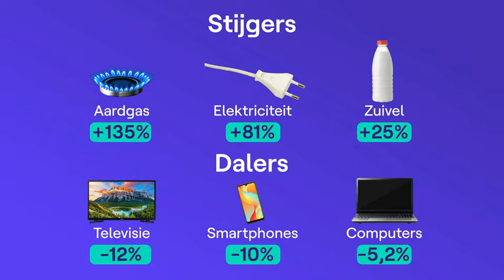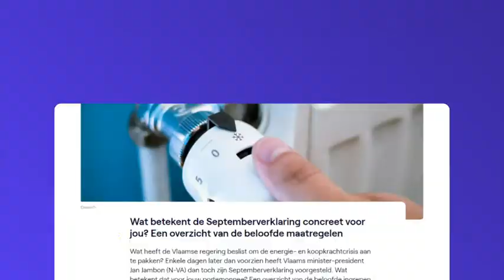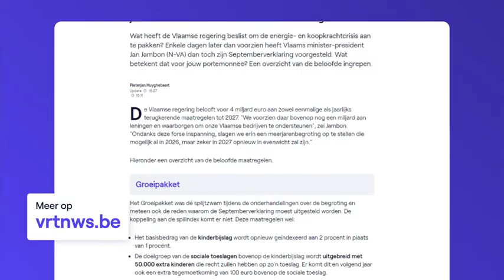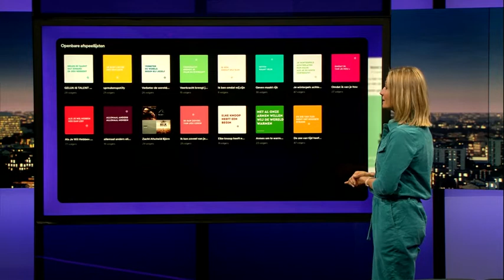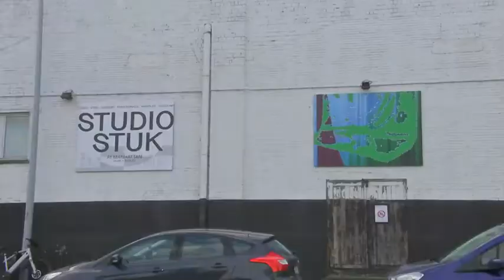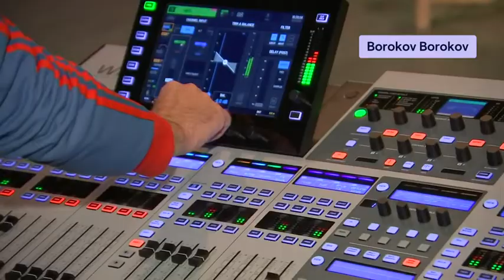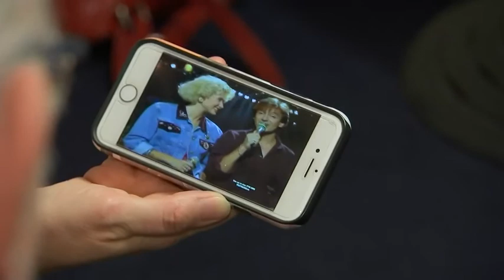VRT NWS laat - donderdag 29 september 2022 om 23:09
Nieuwsprogramma dat inzet op actualiteit en uitleg bij het nieuws van de dag. Bekijk de aflevering van donderdag 29 september 2022 om 23:09 met VRT MAX via de site of app.